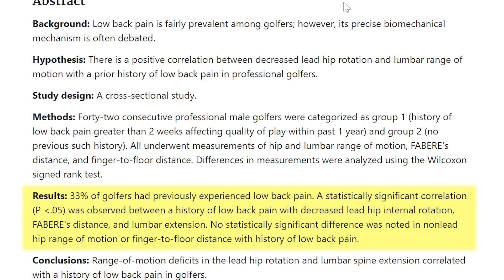3 Tips for Tight Hips and Low Back Pain (Things You Should Know)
Tight hips and low back pain are directly related to each other. And tight hips are a common complaint you'll hear from people with low back pain. In today's video, I'm sharing with you 3 tips to help you address tight hips and prevent low back pain.

At the beginning of the video, we discuss what causes low back pain and then proceed to how tight hips can cause low back pain and finally end with how to address tight hips.

VIDEO CHAPTERS
0:00 Introduction
0:28 What Causes Tight Hips?
1:07 Are Tight Hips Universally Bad?
3:55 How Do You Address Tight Hips?

PRIVATE QUESTIONS?

BACK PAIN RESOURCES I HIGHLY RECOMMEND

BACK RESTS:
Lumbair Plus
Embraceair Plus
Propair Sleeper
Obusforme Ultarforme
Obusforme Gel Cushion
Mesh Chair Cushion

BOOKS:
Back Mechanic
Ultimate Back Fitness & Performance
Gift of Injury
Low Back Disorders

EXERCISE EQUIPMENT
Stability Ball
Mini Band
Resistance Band
Foam Roller

INVERSION TABLE:

is a participant in the Amazon Services LLC Associates Program, an affiliate advertising program designed to provide a means for us to earn fees by linking to Amazon.com and affiliated sites.